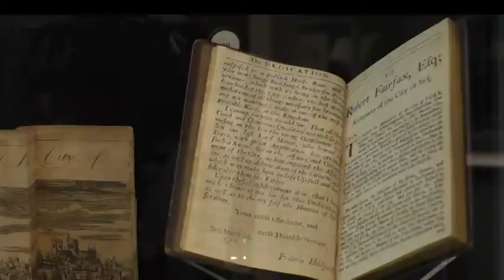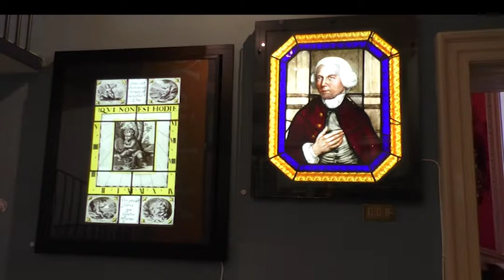A trail from the past comes into the present